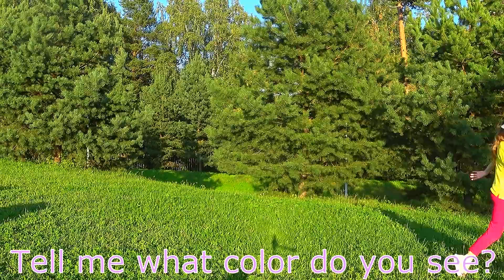Настя и Катя весело играют с цветными шариками | Color song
Веселое видео про то как Настя и Катя играют с воздушными шариками и изучают цвета на английском языке.